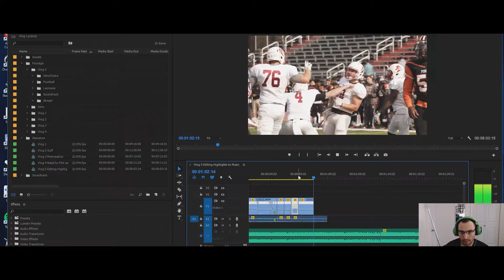Daily Uploading For A Month | My Experience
What challenge/goal have you set for yourself and accomplish! Let me know down below!

It definitely was a challenge but I'm grateful I committed to daily uploading and it felt great to achieve that goal!

It has helped me realize that I can do things I've never done before!

I have big plans for myself and the future and this has been a stepping stone for me!

My Gear:
Camera Kit